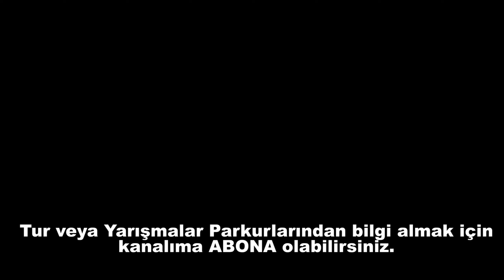Manavgat Side Antik Kent Mtb Cup Parkur Tanıtımı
Manavgat Side Antik Kent Mtb Cup parkur tanıtımını yaptım iyi seyirler.